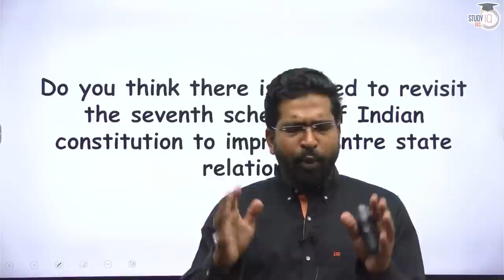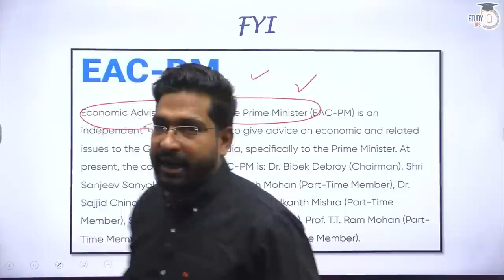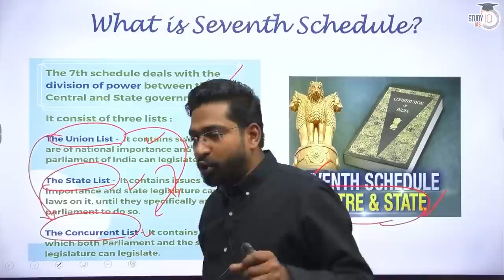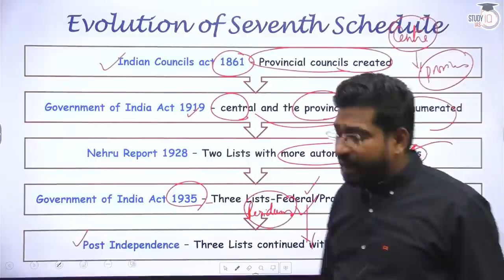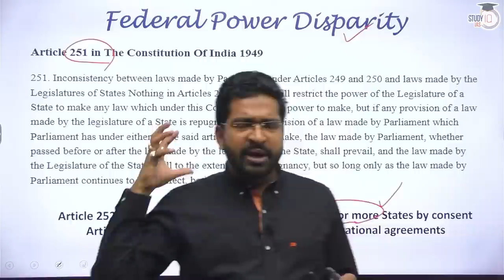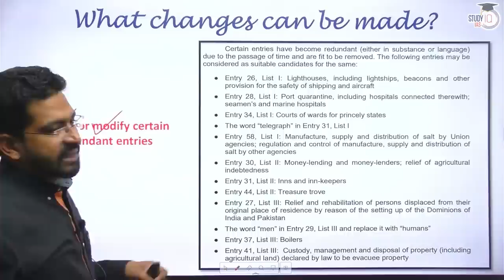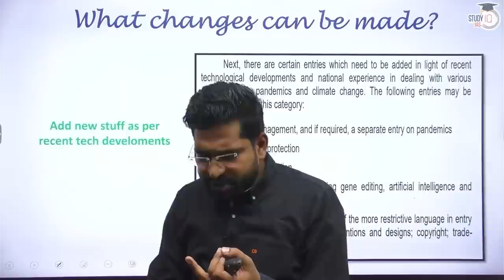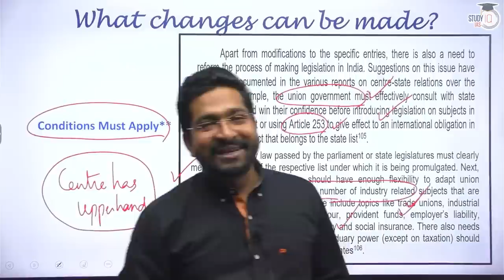Will the Seventh Schedule of the Indian Constitution be Amended? Explained | UPSC | StudyIQ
Will Seventh Schedule be Amended? | Union list, State list & Concurrent list | UPSC
The Seventh Schedule of the Indian Constitution outlines the distribution of powers between the Centre and the States. It lists the subjects that are under the exclusive jurisdiction of the Centre, those under the exclusive jurisdiction of the States, and those that fall under the Concurrent List. In recent times, there has been a debate on whether the Seventh Schedule needs to be amended to better reflect the changing needs of the country. In this video, we will delve into the complexities of Centre-State relations and the rationale behind the demand for amending the Seventh Schedule.

UPSC IAS LIVE Prelims to Interview (P2I) 2024 Batch - join now

Batch Started on 6th March 2023 | Daily Live Classes at 6:00 PM

Batch Starting on 3rd April 2023 | Batch Timing 6:00 PM

UPSC IAS (Mains) LIVE Sociology Optional 2024 Batch 1

Batch Starting on 27th March, 2023 | Timing - 1:00 PM

Batch Started on 20th February’23 | Timing - 1:00 PM